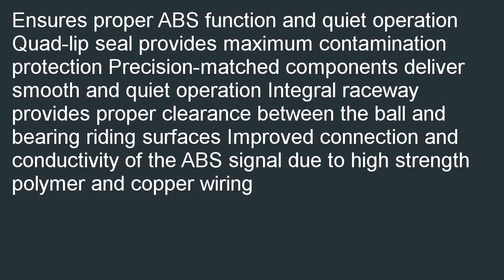Moog 515074 Wheel Bearing and Hub Assembly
Where to find  B000JZD0EO/? We hope you will take advantage for this approach Moog 515074 Wheel Bearing and Hub Assembly.